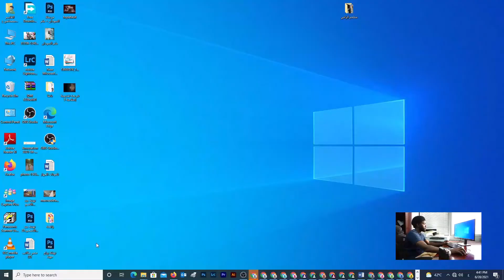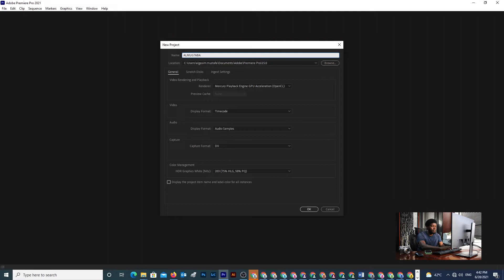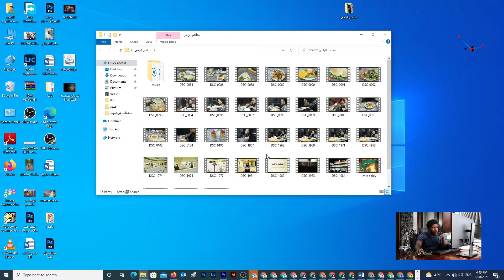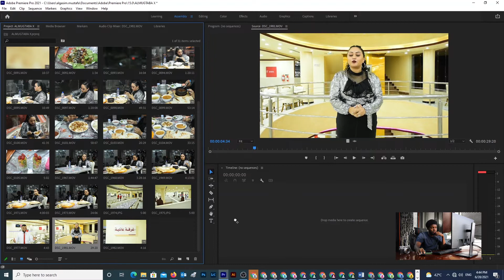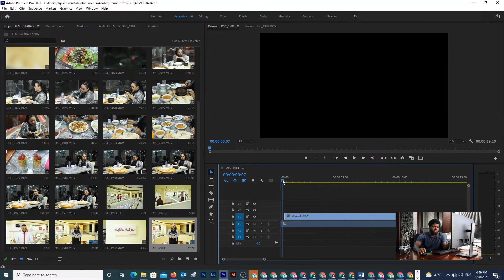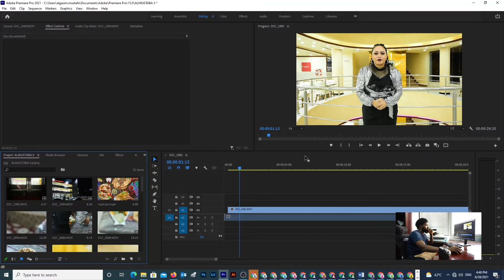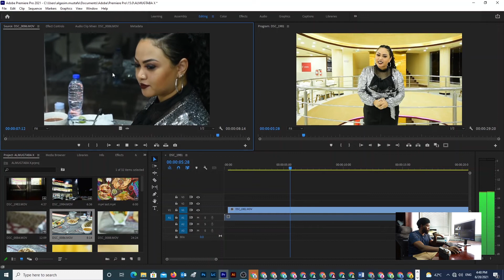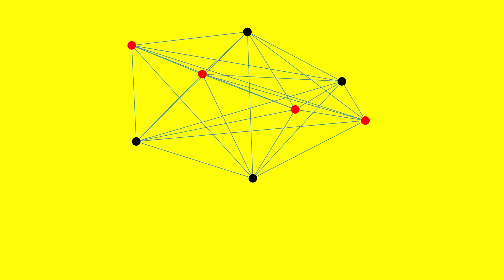almugtabax تعلم برنامج الادوبي بريمير للمبتدئين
صلى على النبي محمد

shoot gasim Mustafa
edit AlmugtabaX
القناة لي ناس الفيديو والايديت والتصوير الفوتوغرافي

لاتنسو الاشتراك على حساباتنا على مواقع التواصل الاجتماعي

mugtaba.mahmoud.9